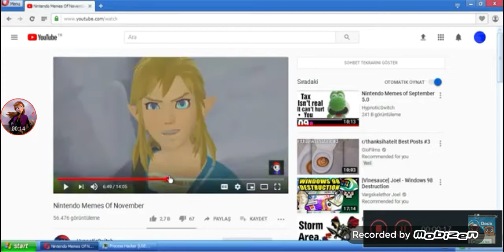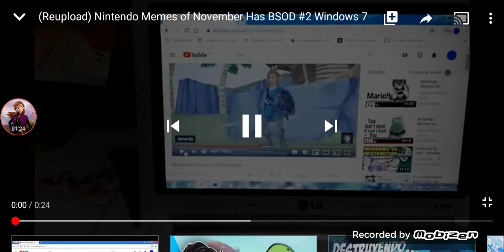Nintendo Memes Of November Has BSOD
(Courtesy) BSOD Videos Official & Diego Cortes Fitz Official YT